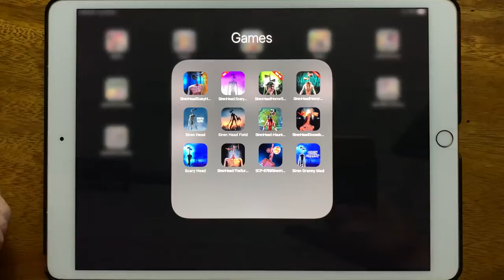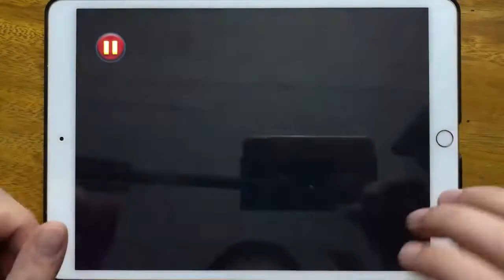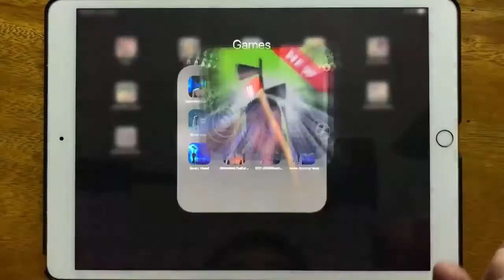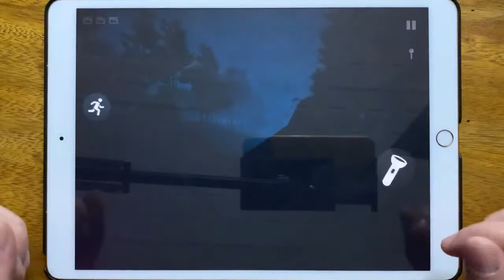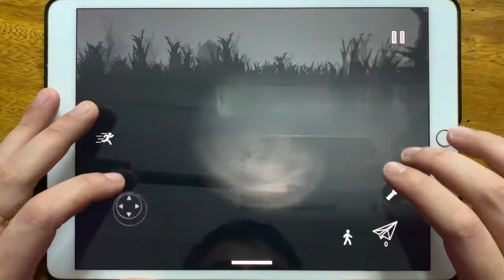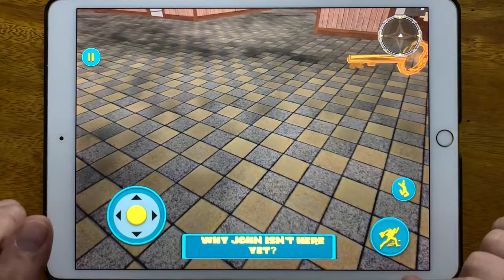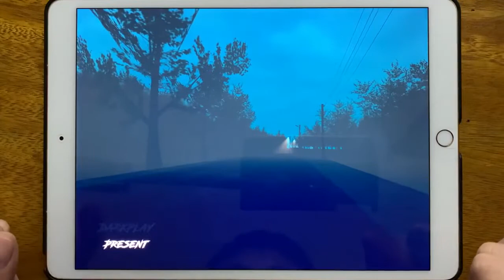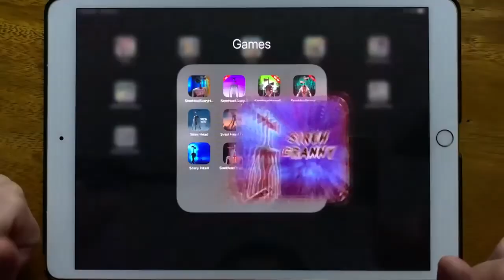Siren Head Scary Horror Forest Story, Siren Head Scary Ghost Games, Siren Head Horror Survival